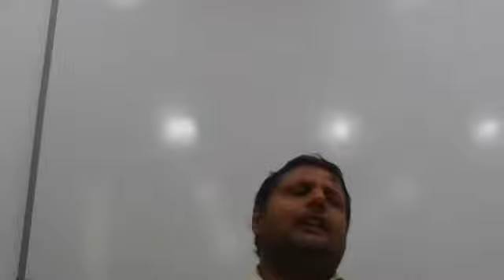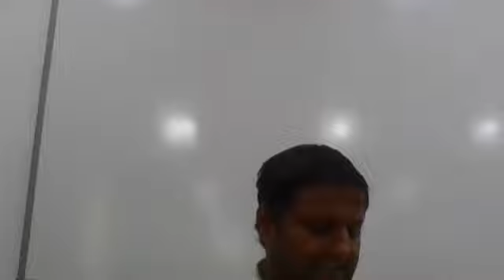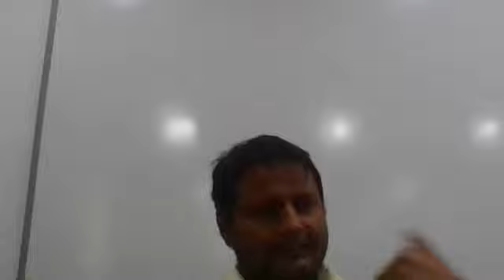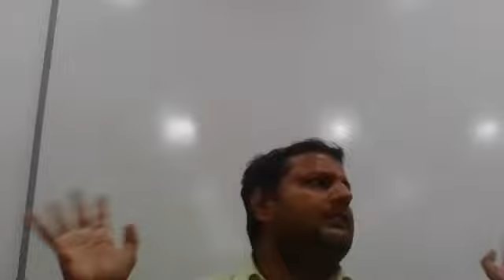System Analysis and Design(Various stages of project)Aku2nd sem by Amit Kumar Date 11/10/21